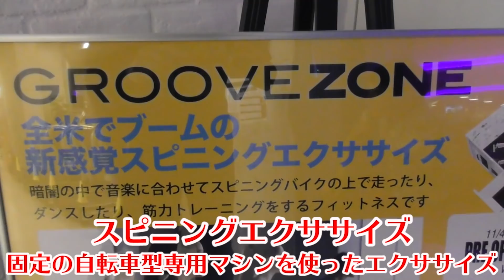清宮幸太郎を発見！NPBで通じる下半身トレーニングSP！…ん？本人か？！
先日トクサンと一緒にゴールドジムでトレーニングしてたら、予想外すぎる方に遭遇！

足腰の筋トレとダイエットに最適でしたー！
【ゴールドジム 原宿アネックス】
渋谷区神宮前1-5-8神宮前タワービルディングB1F